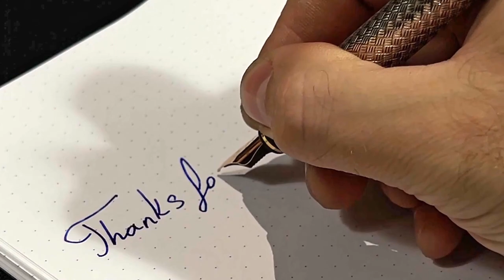Waterman L'etalon Fountain Pen Restoration - Simple Fountain pen service - Restoration Movie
The Movie about Waterman L'etalon Sterling Silver Fountain Pen
It's not just a restoration video it's a real movie that contains 4 acts.

ACT I:   00:00:08 The Hero - Introduction.
ACT II:  00:02:25 The Bath. Action
ACT III: 00:03:48 Preparation for performance.
ACT IV: 00:06:57 Royal Exit. Performance.

Recommendation for watching this video:
Watch with earphones and watch till the end.

Автор и его контакты:
➞ Deniss

Waterman L'etalon Sterling silver fountain pen - The Movie - Restoration Video
How to Service fountain pen
Overview / Relax
Restoration movie